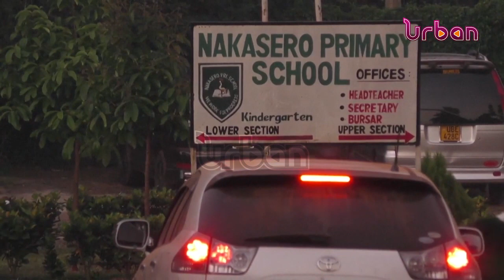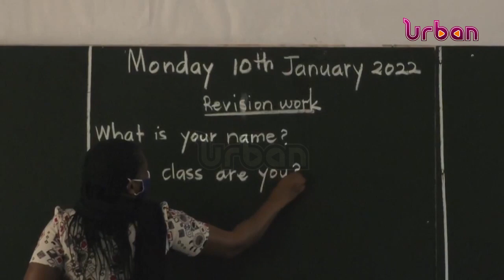KCCA to empty city school toilets for free